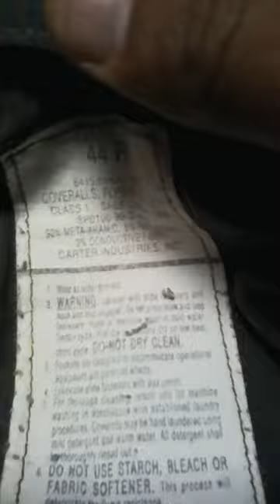My review Coveralls military U.S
Josué military U.S